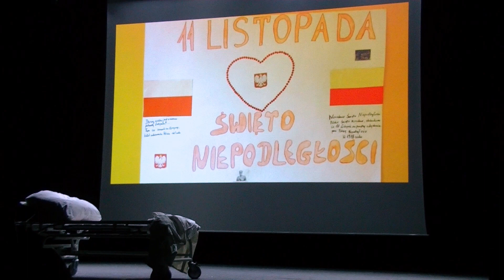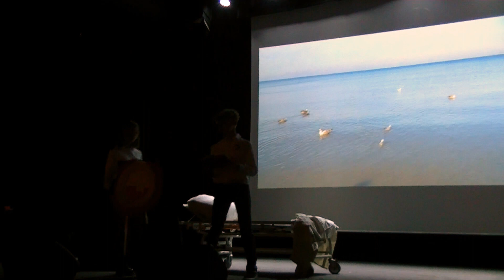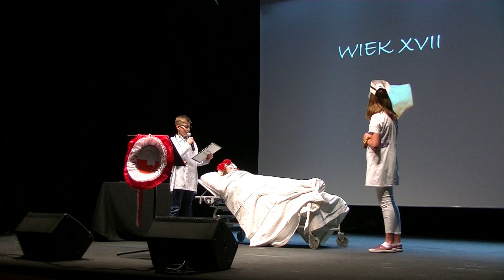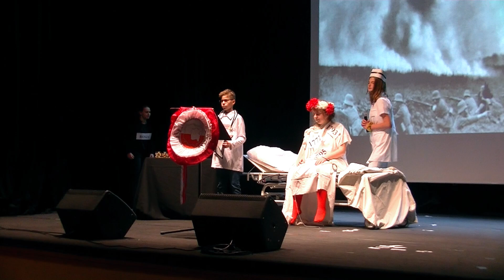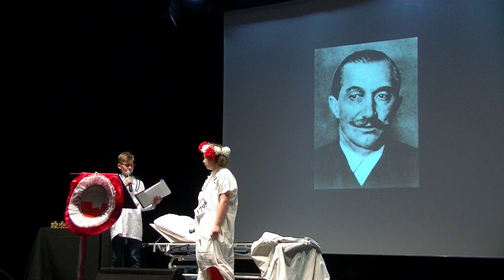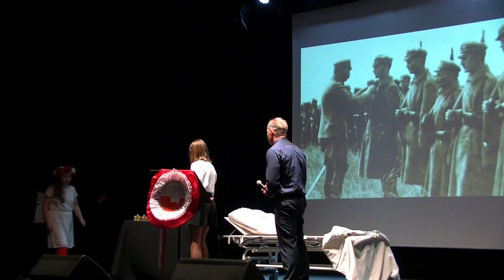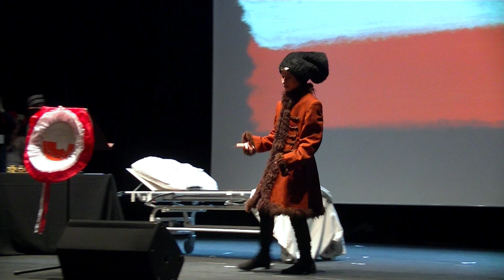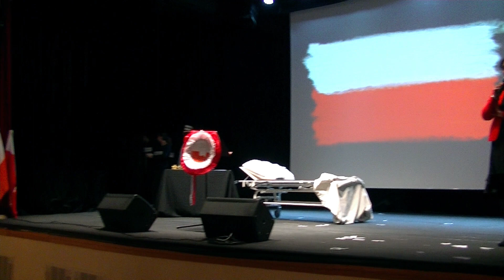11listopada Przedstawienie SP1